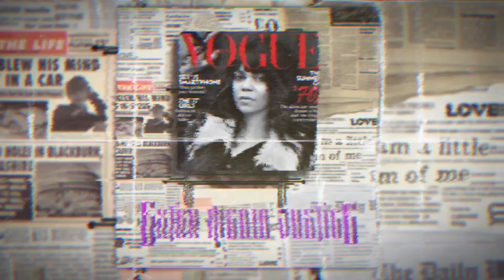(MAD AS HELL) NO HE DIDN'T!!!